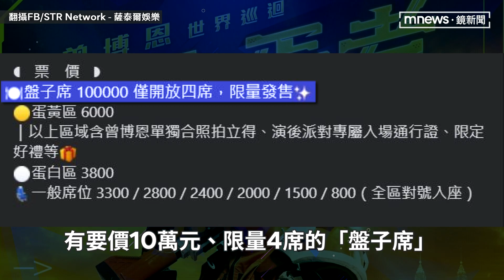博恩脫口秀攻小巨蛋 限定4盤子席「一張10萬元」｜鏡速報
脫口秀演員博恩以幽默方式針砭時弊，受到不少觀眾的歡迎與支持，5月將在小巨蛋舉辦個人專場，薩泰爾娛樂昨天(22日)在粉專公告售票資訊，立刻被眼尖的網友發現，不可思議的票價，有要價10萬元、限量4席的「盤子席」，隨即引起網友熱議。